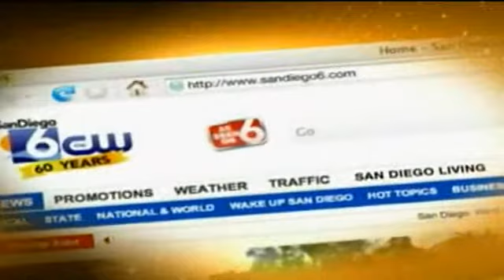Tyrone Jackson, The Wealthy Investor, on San Diego Living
and download Tyrone Jackson's FREE stock market trading e book. Tyrone Jackson The Wealthy Investor on San Diego Living